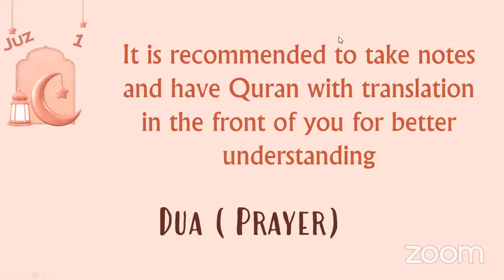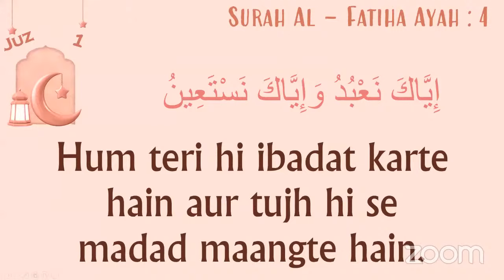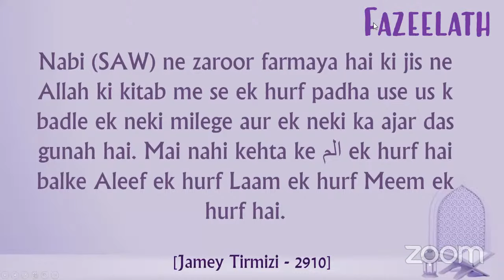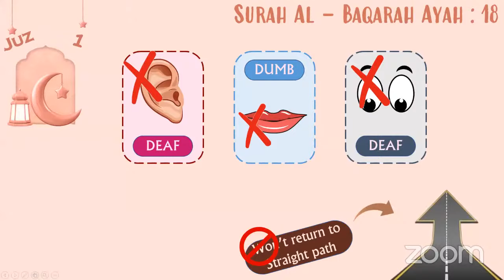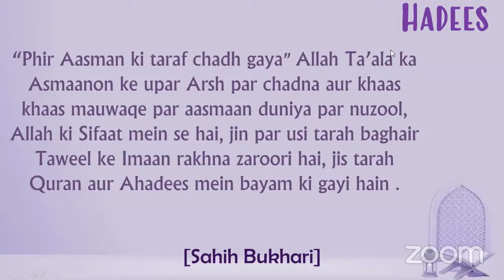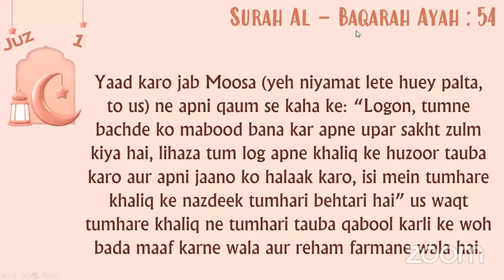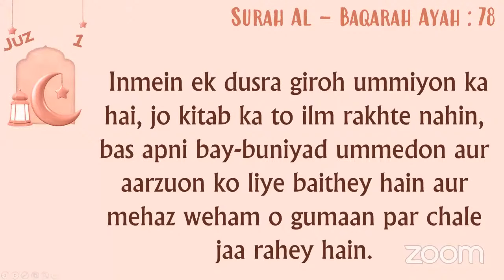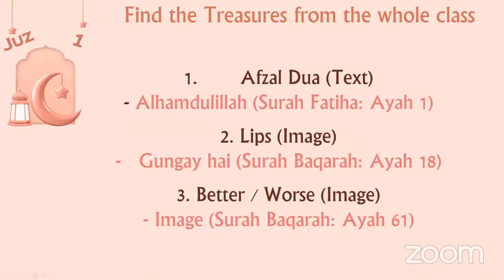Daur-E-Quran Day 1 : Juzz 1, Surah Fatiha & Baqarah : Till Ayat 99 | Ramadan 2022 | By Ayesha Fatima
Qur'an humare liye bohot badi Naseehath hai, Hikmat ki kitaab aur pane Rabb ka kalaam hai.
Waqt aagaya hai k hum isko khole aur padhein aur issey ibrat haasil karein. Ye Ramadan is Daur-E-Quran ka hissa zaroor bane - interesting games aur ayat illustrations se interesting banane ki koshihs ki gayi hai Allah qubool kare.

Is video main very first Juzz(Para) of Qur'an containing Surah Al-Fatiha & Surah Al-Baqarah discuss kiya gaya hai - Translation aur Brief Tafseer k zariye se.

Summary:
Surah Fatiha shuru hota hai Allah ki tareef aur hamdh se, Joh qayinaat ka rubb hai, Joh rahmaan aur Raheem hai, Joh roze jaza ( Qayamat ke din) ka malik hai, Hum allah hi ki ibadat kartey hai aur ushi se madad mangte hai(Pure tauheed ❤️ is mentioned) SubhanAllah pehle hi Juzz main bande ko apne Rabb se joda jaraha hai .. Rabb ka taaruf diya gaya hai .. fir Pyaari se Dua : Oh allah show us the straight path ( siratul mustaqeem par chala ), Jispe Allah ne inam ( reward ) farmaya hai. Sawaal ye hai k Inaam yafta log kaun hai?
Inaam yafta log ambiya , siddiqeen ,shauhda , saleheen hai
Aur unh mei shamil mat kariye jismei apka Ghazab ho
Ghazab ➡️maghdoob
              ➡️Dallin
Aameen ki bhi fazeelath short main discuss ki gayi hai.

Surah baqarah, jo Qur'an ka sabse bada Surah hai humne padha k
Madani surah, after hijrat first surah
4 types of people are mentioned : Muttaqi, Kaafir, Munafiq & Faasiq
Munafiq ( hypocrites/false muslims ) - Act as a believer but heart ❤️is disbeliever

Ek dusre ko dekhker log eemaan laate but jab sacrifices ki baat aati sab peeche hogate isski misaal allah tala tez barish andhera aur bheegli ki derahe hai

Quran ka sabse pehla hukum(tarteeb se) - Ayat 21
Tauheed ki dawat Dee gayi
Allah ko khaliq manaa
Sirf ek allah ki ibadat karna hai
Then only we can save us from hell fire
Anjaam ( result) of mutaqeen ,fasiq, munafiq kafir ka zikr kiya gaya hai
Fasiqeen is the one
- Jo allah ke hudud ko cross karta hai
- Zameen per fasad karta hai
- Allah ne jisse jodne ka hukum Diya usse Kate hai
Anjaam ➡️khasirun

Hidayat ka rasta chahte ho toh 2 cheezon se help mangey
1.sabr
2 namaz se

Bani Israel ka jurm
- duniya over AKHIRAH
- Allah ki ayat ka kufr
- Ambiya ka qatl
- Nafarmani
Hudood cross
Result : Duniya main Zilat,maskanat, aur aakhirat main Ghazab allah ka

Slaughter of cow by bani Israel
May Allah help us in implementing the things we learnt today
Do invite your family n frnds for sawabe jariya 💖💖
Jazakumullahu khair 💖💖

Follow us(FQA) on other social media platforms :
Jazakumullahukhair

Let's remember our Goal in this life is to please Allah alone. So flee towards Allah.
May Allah accept the time and effort we spend reading, learning, teaching Qur'an from us.